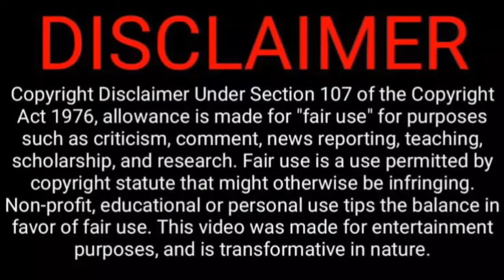Ronaldo அவர் தாய் மேல் வைத்திருக்கும் பாசம்| Ronaldo's Unbelievable love towards his mother ❤️